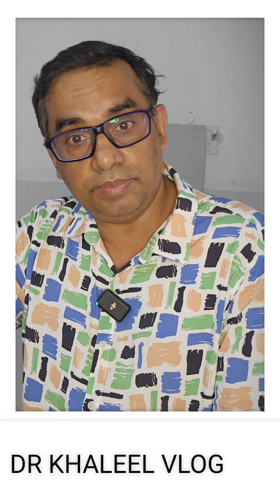അഞ്ചുവർഷം മുമ്പ് ഒരു ഡോളറിന് 75 രൂപ മൂല്യംഇപ്പോൾ അത് 83അതിൽ എങ്ങനെയാണ് നാടിൻറെ വികസനം ഉള്ളത് ?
അഞ്ചുവർഷം മുമ്പ് ഒരു ഡോളറിന് 75 രൂപ മൂല്യം
ഇപ്പോൾ അത് 83
അതിൽ എങ്ങനെയാണ് നാടിൻറെ വികസനം ഉള്ളത് ?
രാഷ്ട്രീയത്തിനപ്പുറത്ത് ഒരു വോട്ടറുടെ ചോദ്യം.